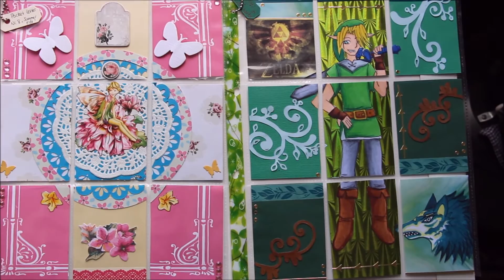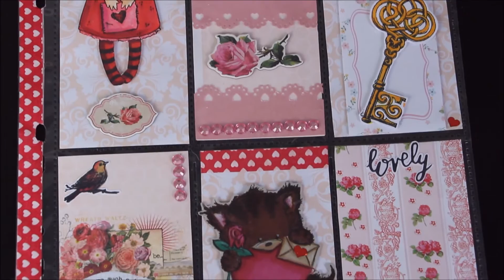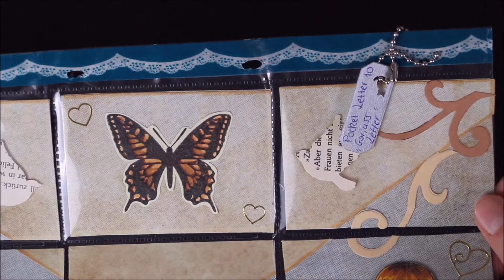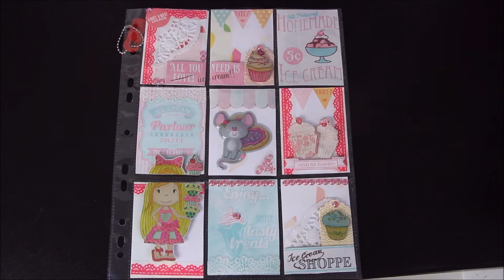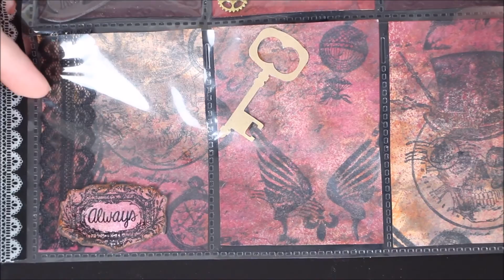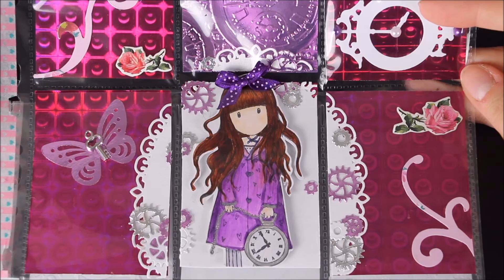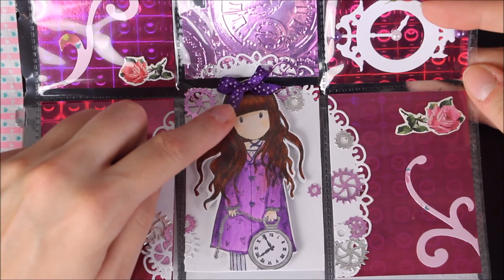[Craft-Update] #9 gebastelte Pocket Letter Nr. 5-13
Meine Selbstgemachten Sachen & andere Süße Dinge könnt ihr hier erwerben, schaut gern mal vorbei